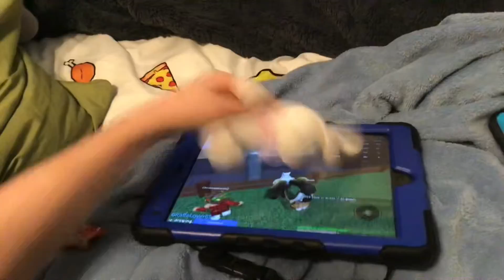SSJ Movie: The Fun Day!